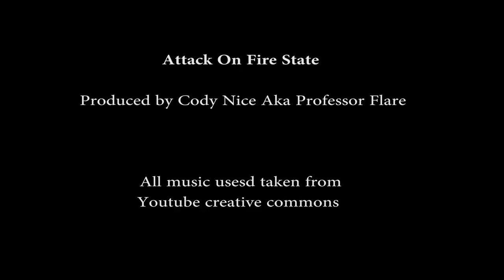Attack on Fire State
Nominee -- High School Animation -- 8th Annual Canyons District Film Festival -- Cody Nice, Corner Canyon High